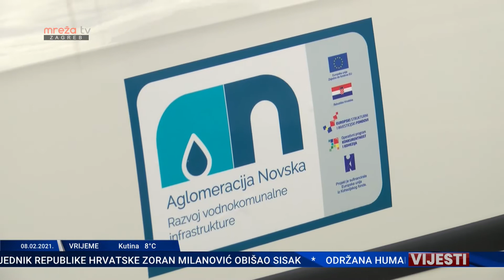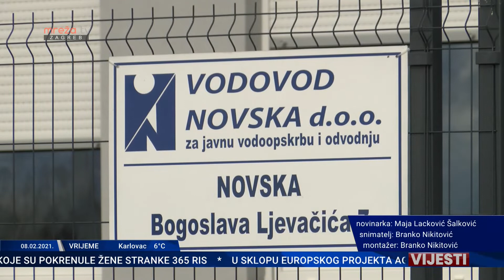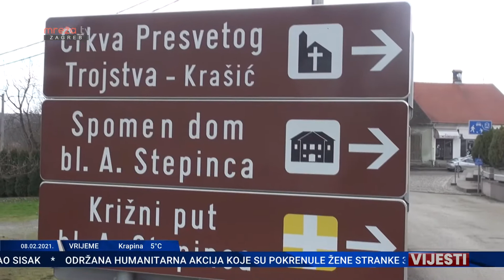VIJESTI ZG 08.02.2020.